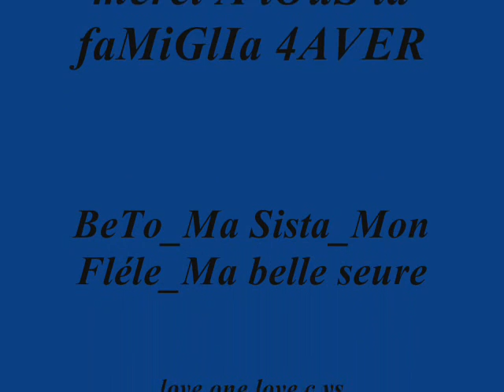coupé annif sarah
voila mon annif maison/patinoi voila tous les gen ki eter la pour moi big kiss et a ceux ki on penser a moi kiss